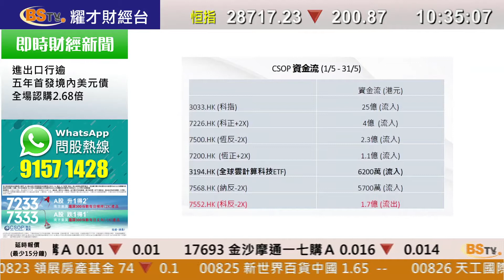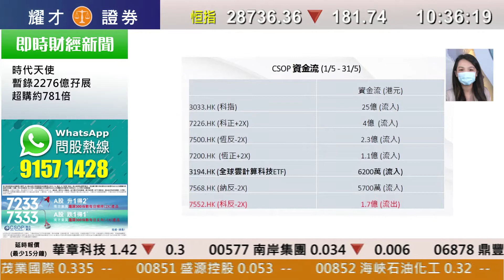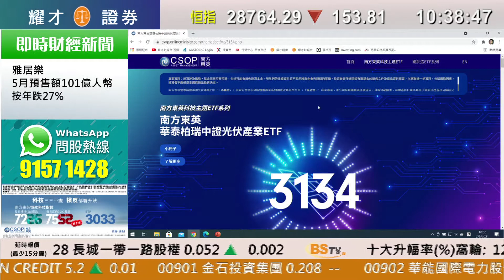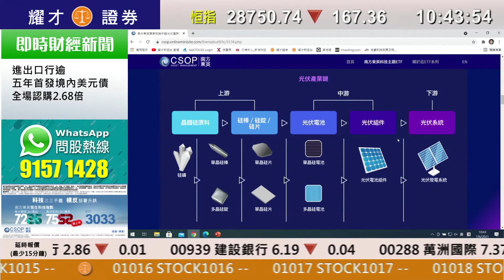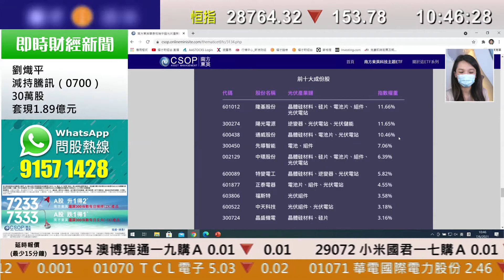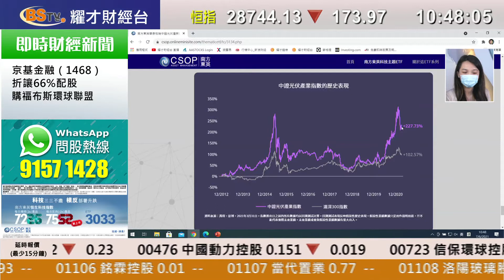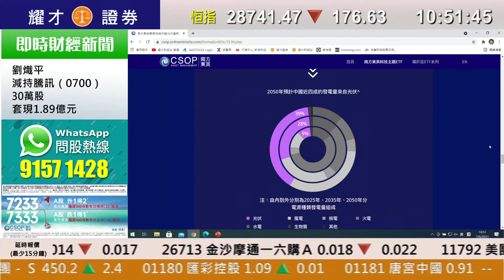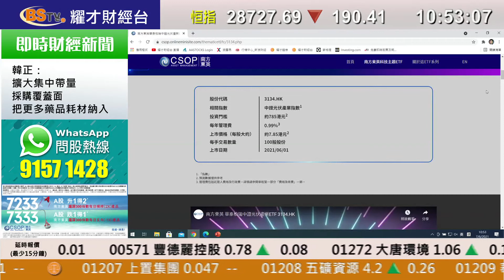耀才財經台 即市攻略 林芷彤 植耀輝 李溢琳－南方東英科技主題ETF系列：華泰柏瑞中證光伏產業ETF（3134）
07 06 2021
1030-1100 即市攻略－南方東英科技主題ETF系列：華泰柏瑞中證光伏產業ETF（3134）

嘉賓：李溢琳